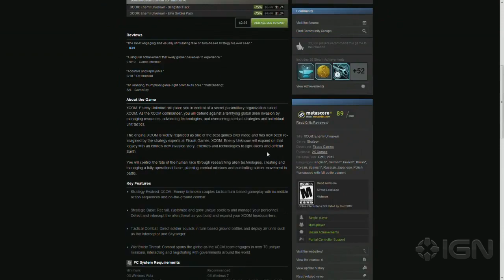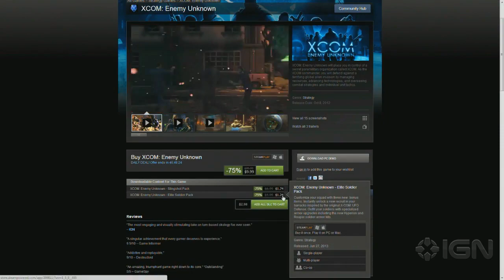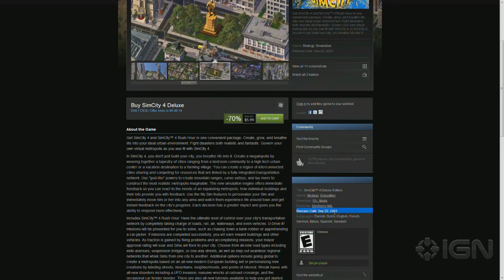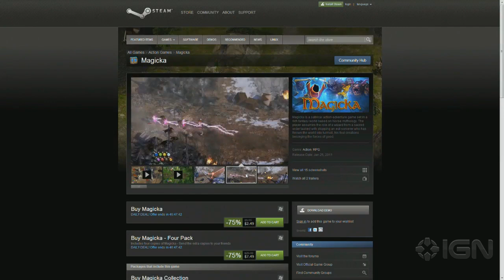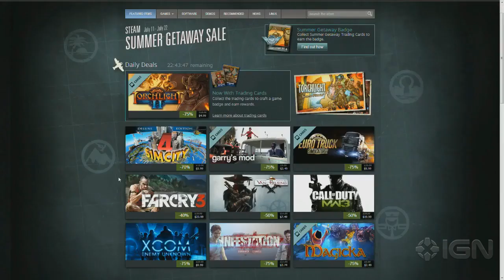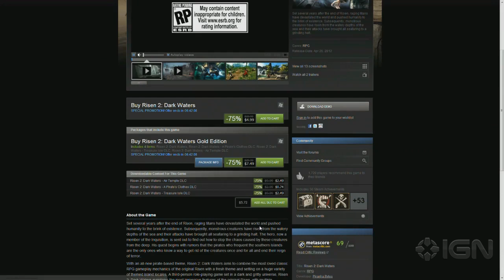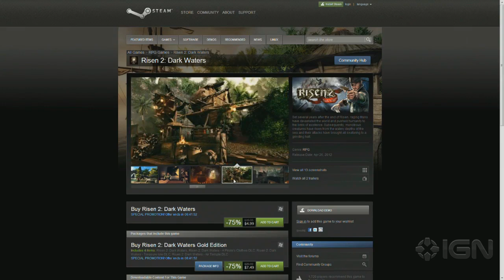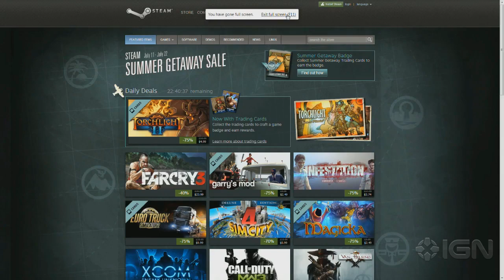Steam Summer Sale - Day 8 Buyer's Guide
Watching Justin and Dan drool over the crazy-low prices on games like XCOM and Torchlight II in today's Steam sales.